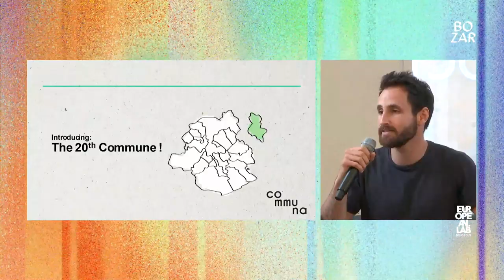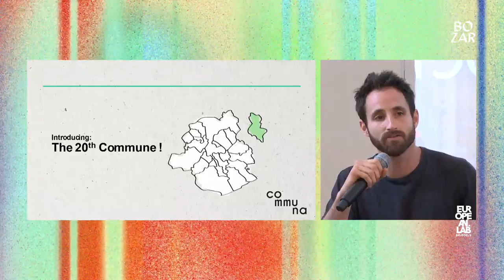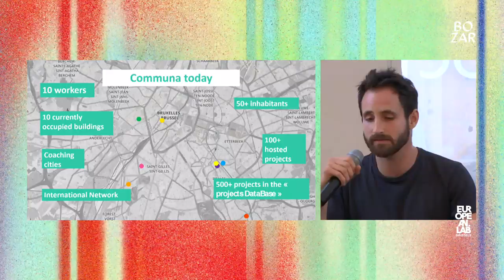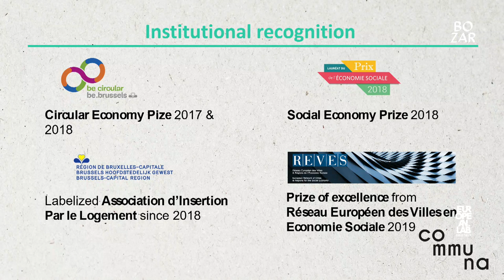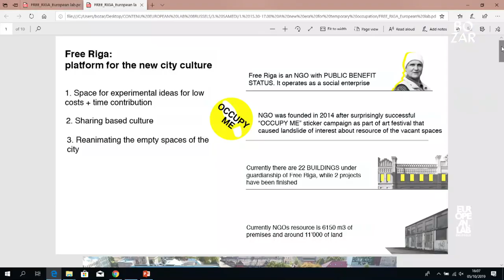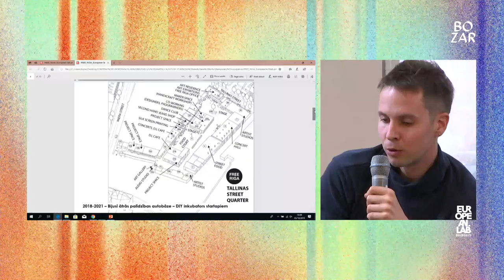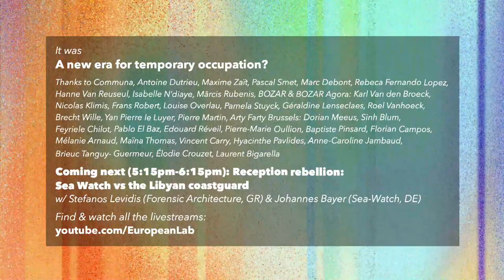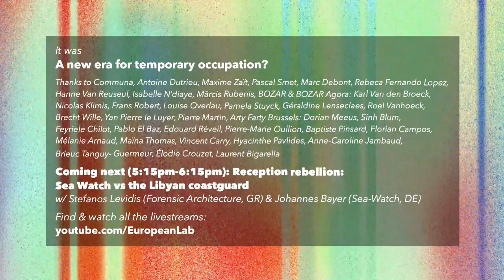A New Era for Temporary Occupation | European Lab 2019 | BOZAR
Last April, a twentieth commune was born in Brussels: Saint-Vide. Resulting from the merger of several associations, the collective aims to highlight a worrying issue in the Belgian capital: 6.5 million square metres that lie empty and uninhabited – equivalent to all of Ixelles. While some promoters sensed the opportunity to develop lucrative activities reserved for a happy few, other stakeholders aim to unite and ensure that these spaces benefit the whole community.